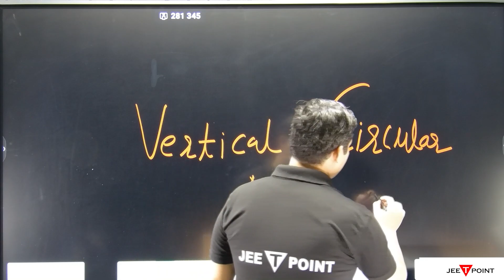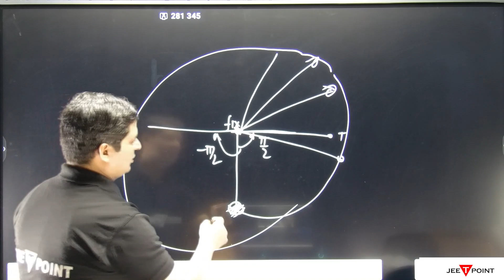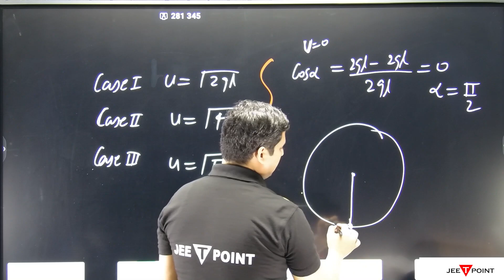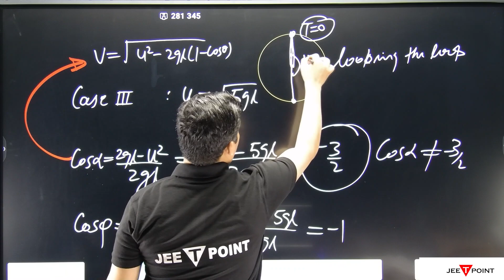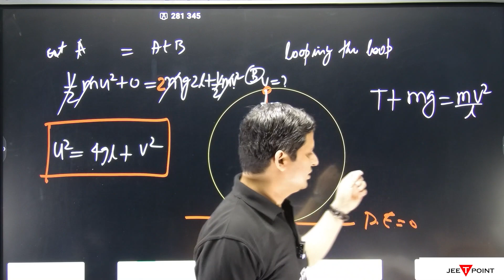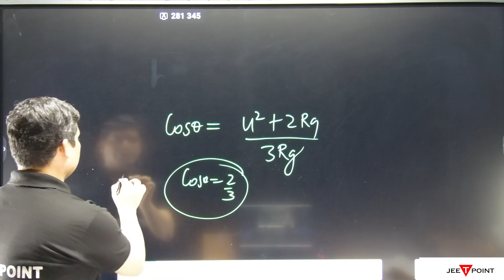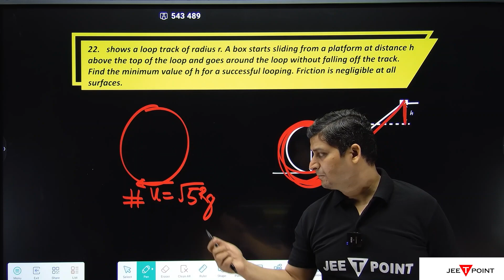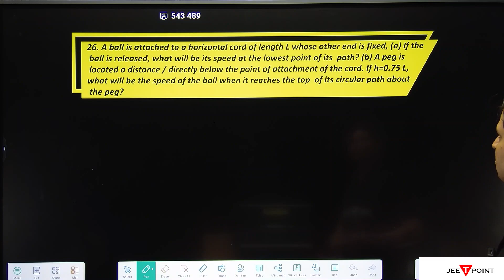Vertical Circular Motion in Work Energy for JEE (Mains & Advance) | JEE T POINT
Vertical circular motion is a fundamental concept in classical mechanics and plays a crucial role in the physics portion of JEE (Mains & Advance) exams. This video provides a detailed overview of the concept of vertical circular motion in work energy and its application in JEE physics problems.

Through clear and concise explanations, diagrams, and examples, this video covers various topics, including potential energy, kinetic energy, centripetal force, and gravitation. The video also provides a comprehensive overview of the principles and equations involved in vertical circular motion and work energy theorem.

By watching this video, JEE aspirants can gain a deeper understanding of the concept of vertical circular motion and learn how to apply work energy theorem to solve complex JEE problems related to this topic. This video also includes practical tips and strategies for analyzing problems, developing intuition, and making accurate calculations.

Through multiple examples and problem-solving techniques, this video helps JEE aspirants to develop analytical thinking, a deeper understanding of fundamental physics concepts, and prepare themselves better for the JEE (Mains & Advance) exams.

Overall, this video is an excellent resource for JEE aspirants seeking to improve their problem-solving skills in physics, and it can be accessed through various educational websites and platforms such as YouTube, Vimeo, and many more. It provides a valuable tool for enhancing understanding, and developing proficiency in vertical circular motion in work energy problems critical for JEE (Mains & Advance).